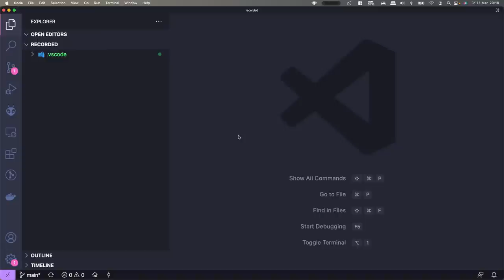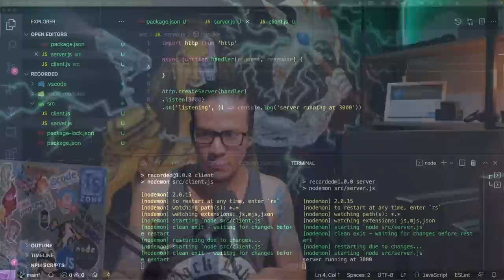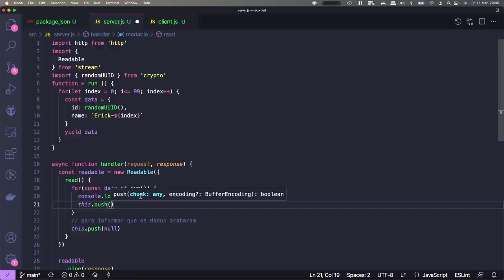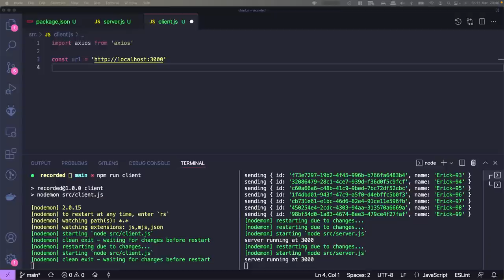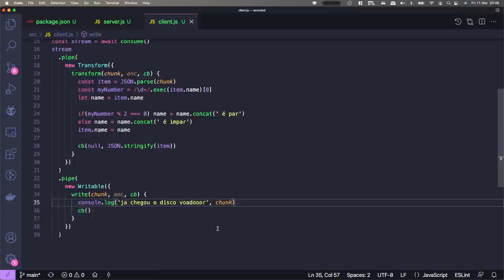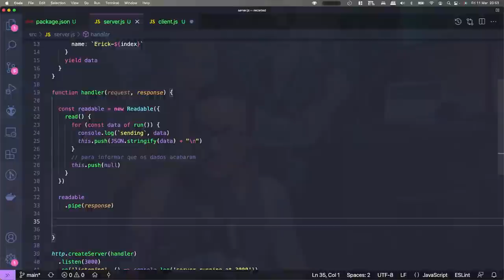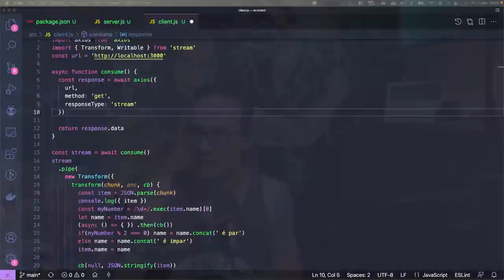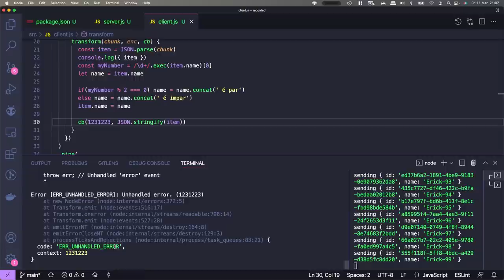Guia para iniciantes sobre Node.js Streams - Pré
✅  CÓDIGO FONTE DA AULA